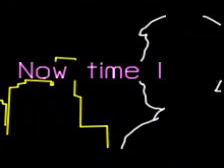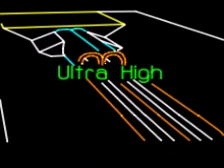Laser Light Show setup for Corporate Events | Laser Light Show Service for Wedding Function in India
Video from Jeevan Jagga